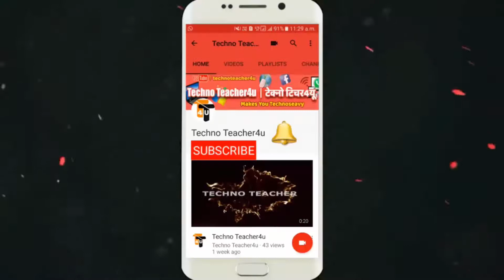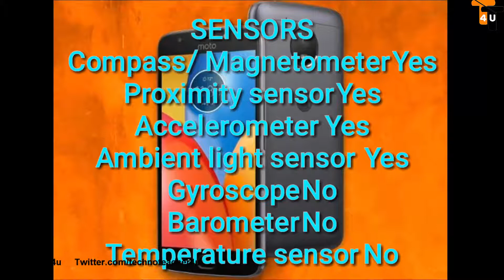Moto E4 Plus Overview Smartphone with 5000 mah battery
Hello Dosto,
Is Video main aap dhekhege Aajhi india me launch kiya gaya phone "MOTO E4 PLUS" ka review uske features.

50MM LENS

CAMERA TRIPOD

TRIPOD FOR MOBILE

VLOG GORILLA POD

LIGHT STAND (SOFTBOX)